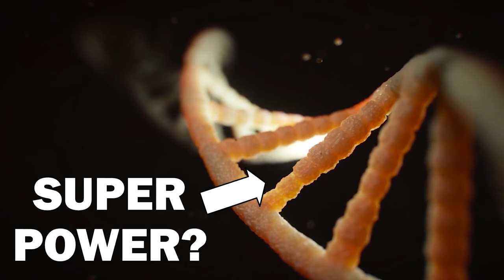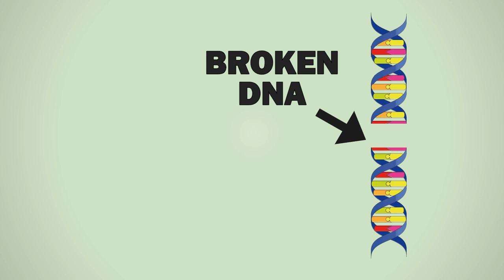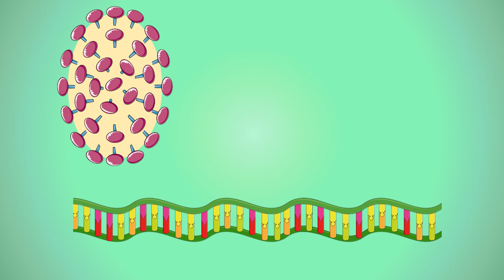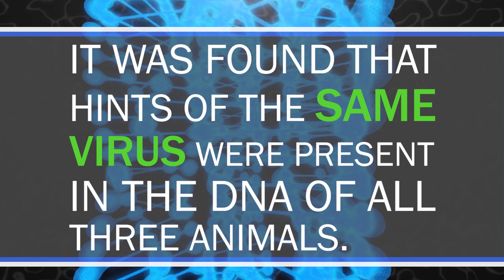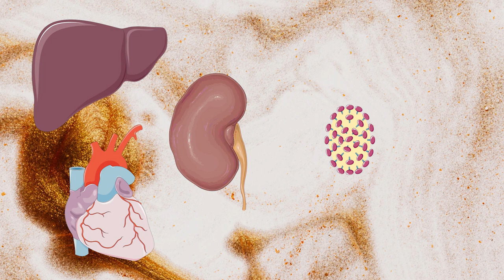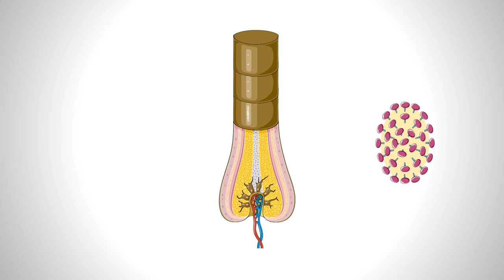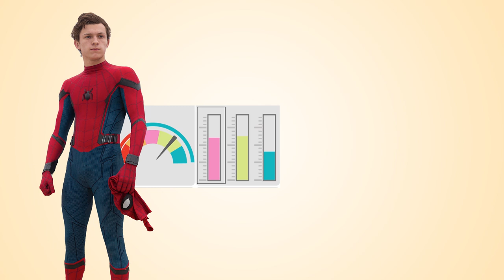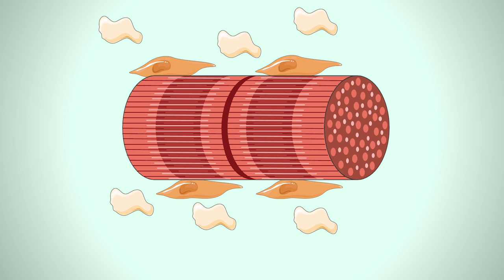Can Science Explain Spider-Man? (Spider-Man: No Way Home Theory)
The new spider-man: no way home trailer has been released. Spider-man is one of the most famous super heroes. But can science explain the super powers of spider man?

Let's explain the science of spider-man. In the original comics, Peter Parker was bitten by a radioactive spider at a science fair. The radioactivity then induced DNA breaks. Although radioactivity can lead to human mutations it does not really explain the super powers of spider man. It is likely that Peter Parker was transformed into spider man by genetically modified spiders. These spiders might cause the creation of spider-man as they might contain retroviruses. Retroviruses are viruses which can integrate their genetic information into their host cells. In the spider-man movies (Spider-man 1-3, the Amazing Spider-man 1-2 and Spider-man Homecoming andSpider-Man No way home) retroviruses might have been transmitted during the spider bite and changed Peter Parker's DNA. This theory partially explains spider-man's spidey sense, as it might lead to the production of spider hair in hair follicle stem cells. It is also possible that these retroviruses might have infected the muscles of Peter Parker making spider-man stronger than average. However, the observed stength of spider-man in the spider-man movies cannot be explained. Although it is physically not possible for spider-man to climb on walls by him self, so-called gecko glothes might enable spider-man that. Although biology, cannot fully explain spider-man, new technologies might at least partially enable his awesome super powers!

0:00-1:01 Intro
1:01 2:29 Spider-Man and Radioactivity
2:29-5:55 Retroviruses Might Explain Spider-Man
5:55-7: 32The Spidey Sense
7:32-9:24 Spider-Man's Strength
9:24-10:49 Climbing Walls

For your reading:
Zhuo, X., & Feschotte, C. (2015). Cross-species transmission and differential fate of an endogenous retrovirus in three mammal lineages. PLoS pathogens, 11(11), e1005279.
Bordenstein, S. R., & Bordenstein, S. R. (2016). Eukaryotic association module in phage WO genomes from Wolbachia. Nature communications, 7(1), 1-10.
Labonte, David, et al. "Extreme positive allometry of animal adhesive pads and the size limits of adhesion-based climbing." Proceedings of the National Academy of Sciences 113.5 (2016): 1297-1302.
Hawkes, Elliot W., et al. "Human climbing with efficiently scaled gecko-inspired dry adhesives." Journal of The Royal Society Interface 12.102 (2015): 20140675.

Images:
Video clips from Spider-man (2002), Spider-man 2 (2007), the Amazing Spider-Man (2012), the Amazing Spider-Man 2 (2014) and Spider-Man Hoemcoming (2017) were used.

Title: Parallel by Ross Budgen (CCA 4.0 )
Title: Black heat by Ross Budgen (CCA 4.0 )
Crimson Fly – Huma Huma – Free
Outro: Brain Trust (Free)